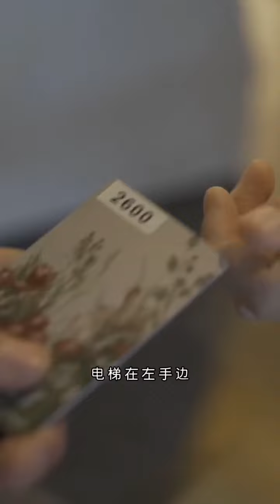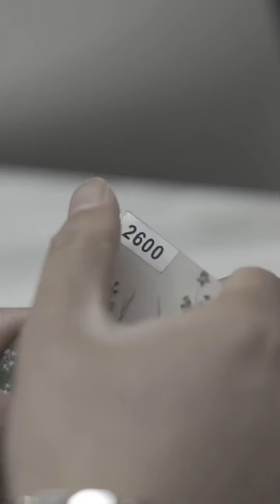龍小七：能看懂的應該不會超過10，希望妳明白愛的意義，學會如何去愛